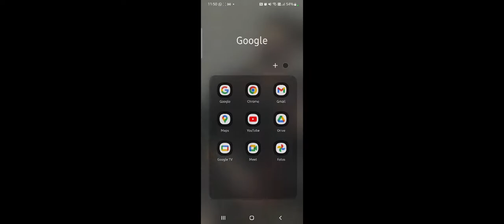FINGER DASH MI PAÍS ES CHILE